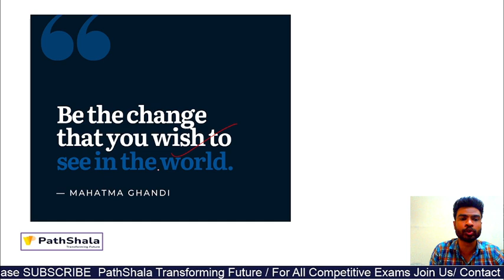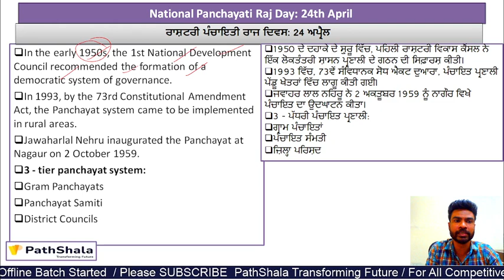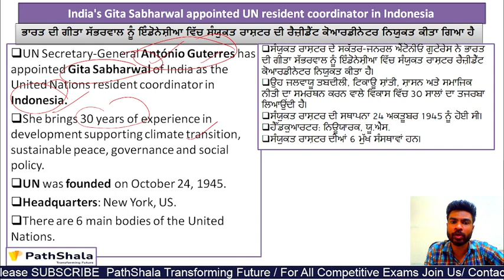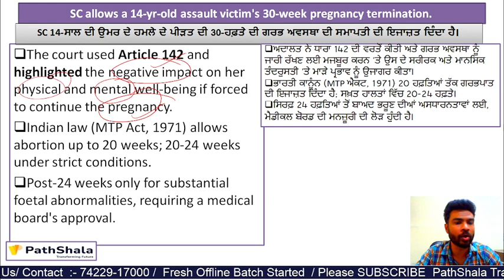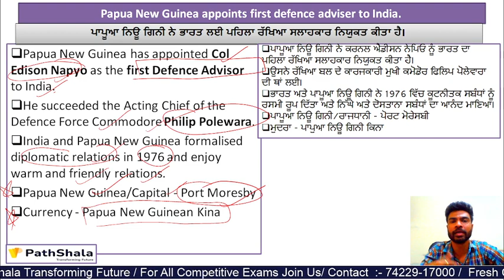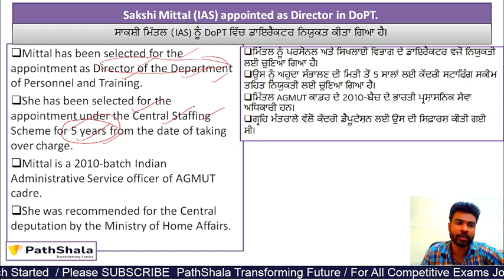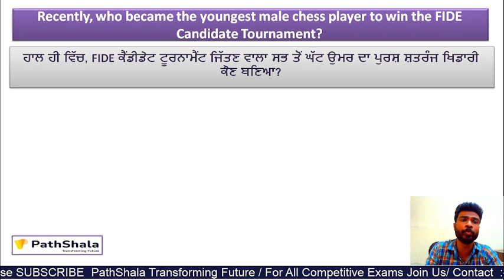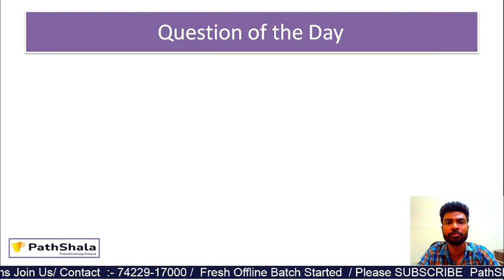25 April 2024 Current Affairs In Punjabi / PPSC/PSSSB /Police/SSC/ UPSC/ BY AMIT SIR